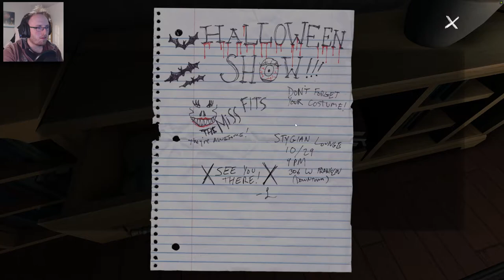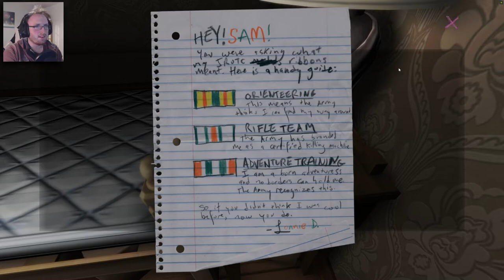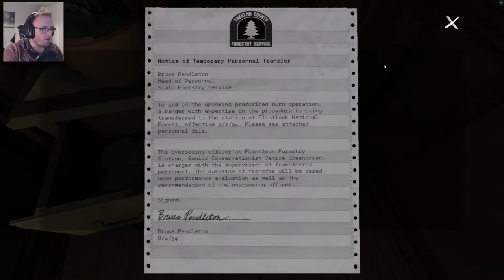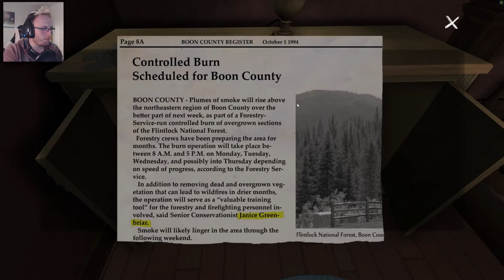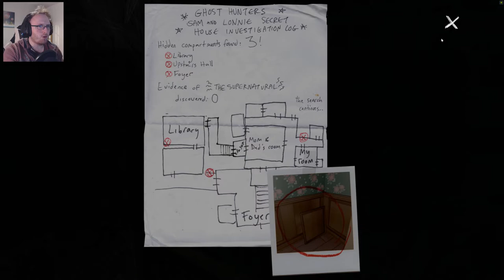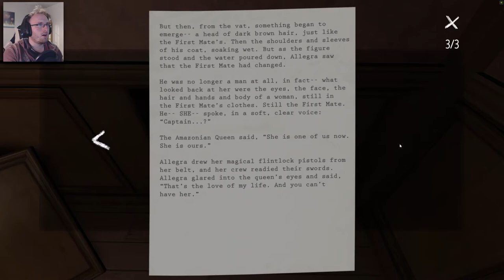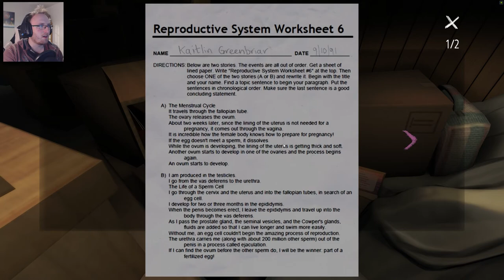Gone Home - Part 4 | SECRET DOORS EVERYWHERE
Katie arrives back from her journey abroad to her parents new house only to find them and her sister missing, piece together notes and mementos to find out why the house has been abandoned so suddenly in this chill walking simulator